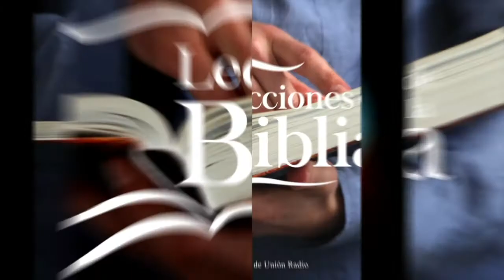Descanso y más - Lección de Escuela Sabática 19 Ago. 2021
La lección de este día se titula "Descanso y más", presentada por el Pr. Ever Roblero.